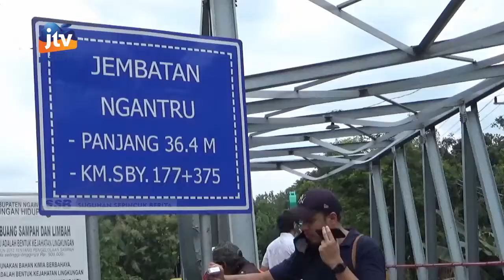NGAWI - Kerusakan Semakin Parah, Penurunan Jembatan Hingga 1,5 Meter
Tim dari balai besar pelaksanaan jalan nasional (bbpjn) viii jawa timur-bali melakukan pengecekan terhadap kondisi jembatan ngantru yang menghubungkan ngawi dengan bojonegoro. Kondisi kerusakan semakin parah terhadap beberapa bagian jembatan. Bahkan mulai terjadi penurunan jembatan hingga 1,5 meter dari kondisi semula.